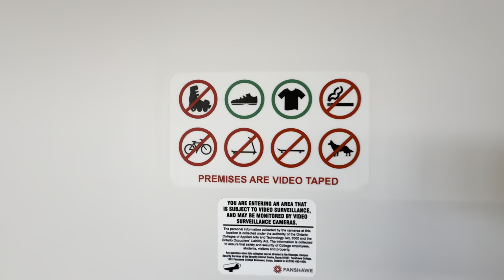Fanshawe Aviation Campus Full Tour| Aircraft manufacturer, Repairs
SPECIAL THANKS TO CHANDANA 😊

Explore the world of aviation excellence with a comprehensive tour of Fanshawe Aviation Campus! 🛩️ Join us as we take you through cutting-edge facilities, advanced aircraft manufacturing setups, and state-of-the-art repair workshops. 🔧✈️

Discover how FanshaweCollege is shaping the future of aviation by providing hands-on training in collaboration with top aircraft manufacturers. From precision engineering to in-depth repair techniques, this tour offers a firsthand look at the skills and knowledge students gain at Fanshawe.

🔍 Key Highlights:
- Advanced Aircraft Manufacturing: Witness the technology and expertise that go into crafting the next generation of aircraft.
- Repair Workshops: Step into our repair labs where students learn to troubleshoot, fix, and maintain various aircraft models.
- Industry Collaboration: Explore how Fanshawe partners with leading manufacturers to ensure students are equipped with real-world skills.

Whether you're an aviation enthusiast or aspiring professional, this tour provides an immersive experience into the world of aircraft manufacturing and repairs. Join us on this journey at Fanshawe Aviation Campus!